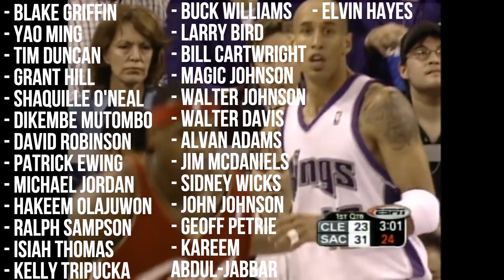GIVING LEBRON EVERY ACCOLADE HE DESERVES...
Lebron has been snubbed from many awards in his 20 years in the league so today I'm rectifying that and showing off his true career

All clips are property of the NBA. All videos are edited to follow the "Free Use" guideline of YouTube.